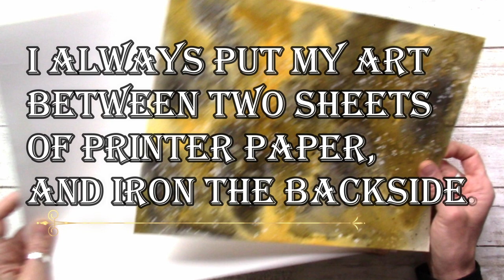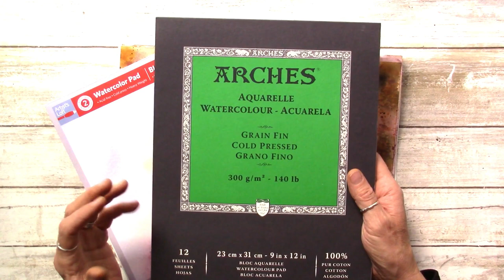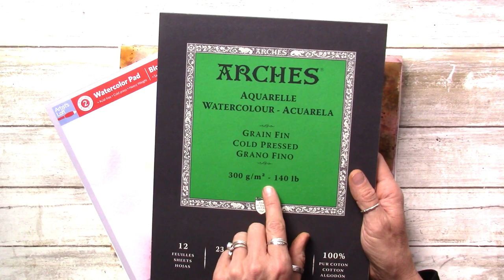Easy Watercolor Backgrounds Tutorial~Collage Papers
Wanna make some amazingly beautiful watercolor background papers for collage and other art projects? Then this tutorial is for you.
With just a few supplies, you can have a blast making these fun and easy watercolor pages. Grab your paints and paper and let's do this!

Kory’s Art Café ETSY SHOP AND SOCIAL MEDIA LINKS

Breathe Free
Woodland